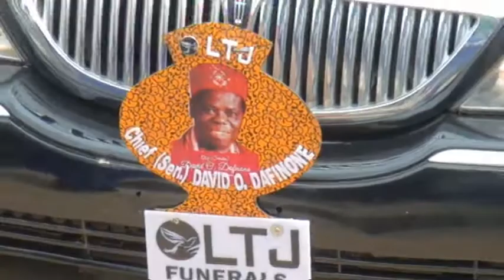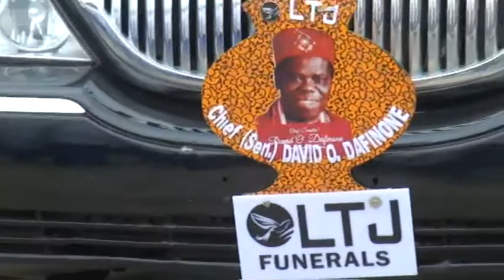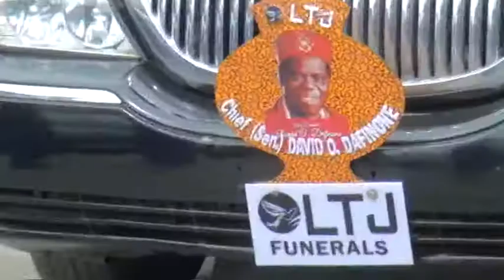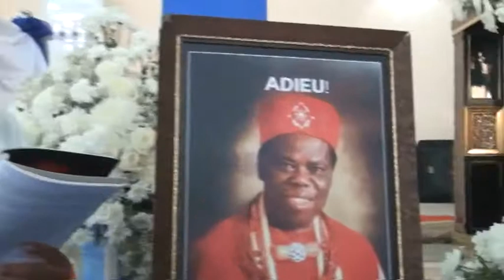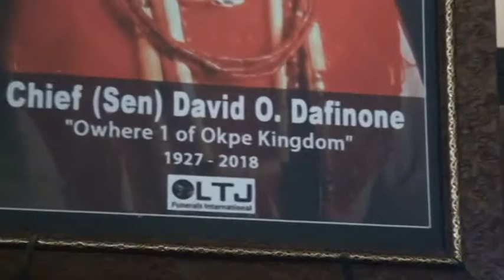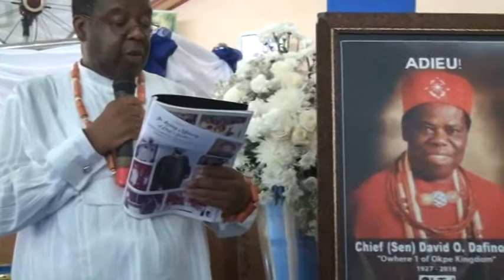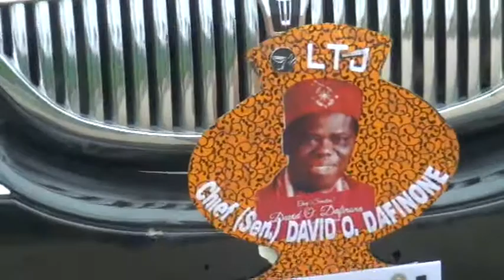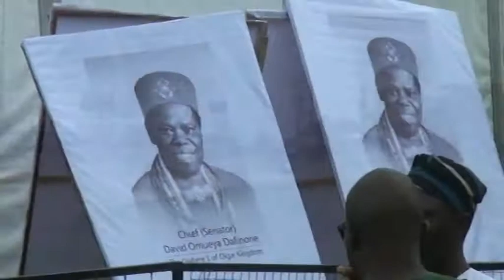BURIAL CEREMONY - 2ND NOV 2018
CHIEF(SENATOR) DAVID OMUEYA DAFINONE, OFR (BURIAL CEREMONY- 2ND NOV 2018)

VIDEO CREDIT: TONOG PHOTOGRAPHY, SAPELE